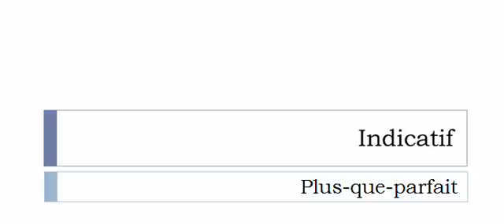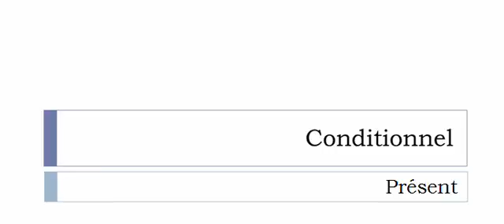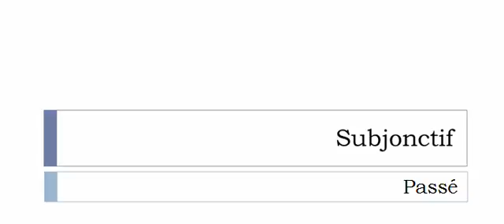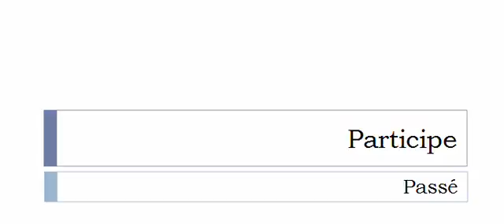French conjugation Verb = Ravaler